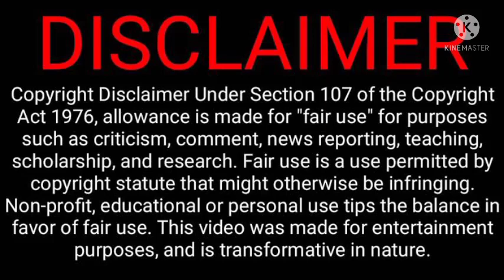Theory of Love Explained in Hindi *Epi 9* | BL Series | BL Drama Explained in Hindi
Theory of Love Explained in Hindi *Epi 9* | Thai BL in Hindi | BL Drama Explained in Hindi

Hello friends 💜 in this video I will give a Hindi explanation of Theory of love (ep 9) which is Thai romance, friendship, comedy BL drama
Starring Off Jumpol Adulkittiporn and Gun Attaphan Phunsawat

Theory of Love Explanation in Hindi :-

Note- All the images/pictures shown in this video belongs to all the respected owners and not me